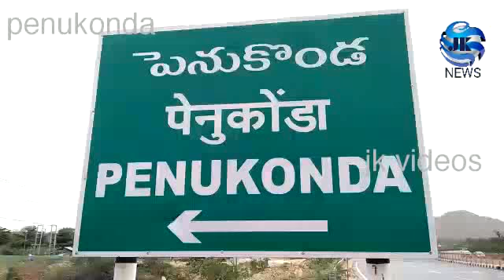వైసిపి కి ఓటు వేసి గేలిపించండి ! మంత్రి శంకరన్న